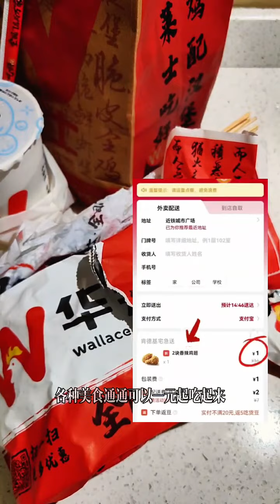晚餐儀式感拉滿，巨好吃的海苔拌飯#精神狀態良好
銀河系生物精神行爲研究院首席研究員
輪胎廠三星特邀強迫症晚期裝13大師
Chief Researcher, Galaxy Institute of Biological Psychiatric Behavior
Tire factory Samsung specially invites 13 masters of late stage installation of obsessive-compulsive disorder